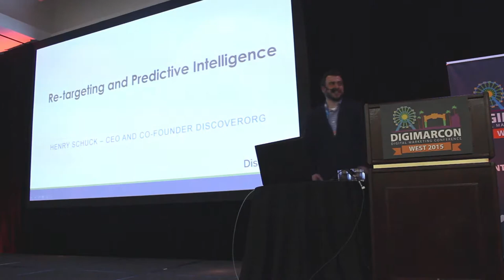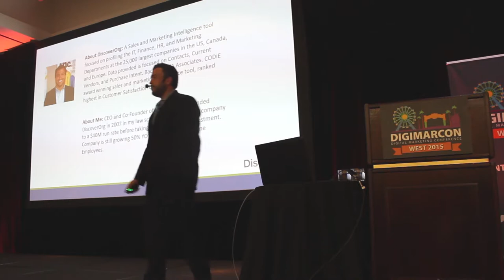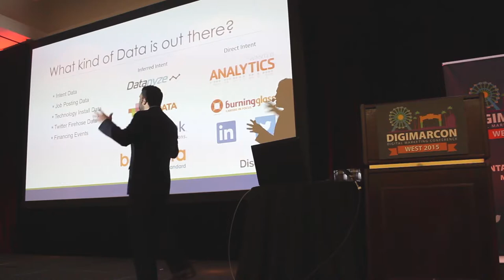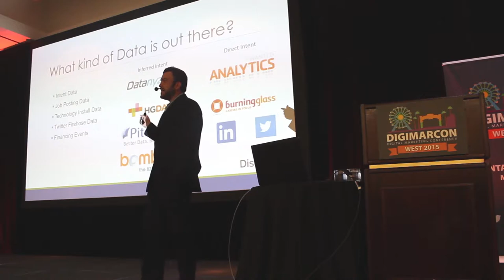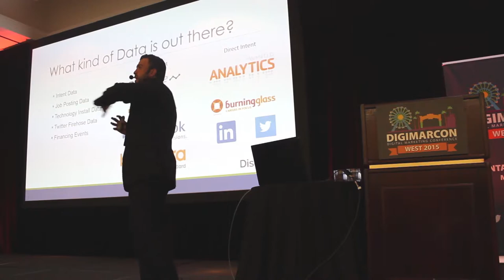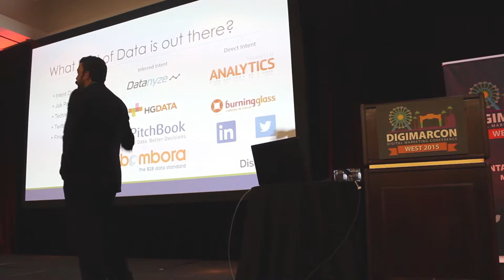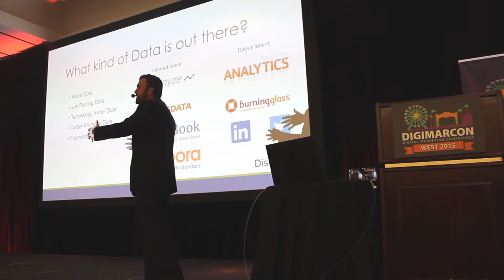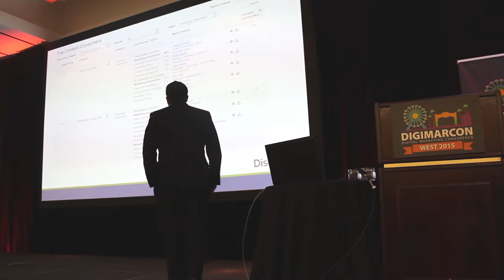Retargeting and Predictive Intelligence - Henry Schuck, DiscoverOrg